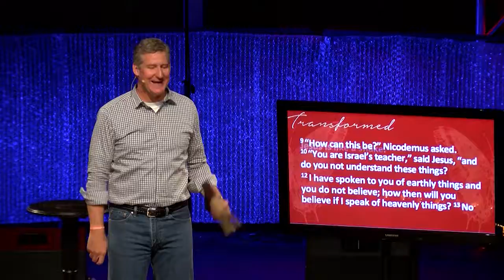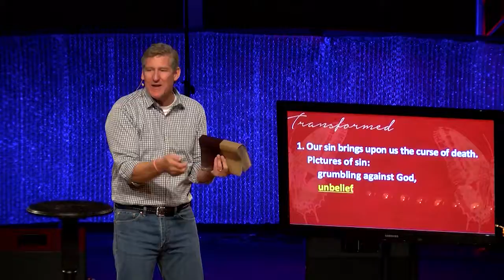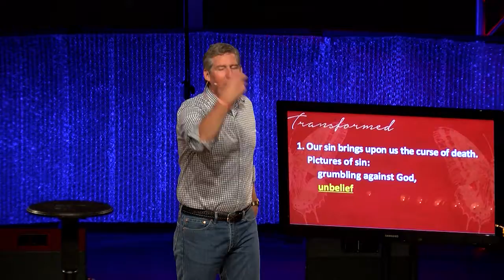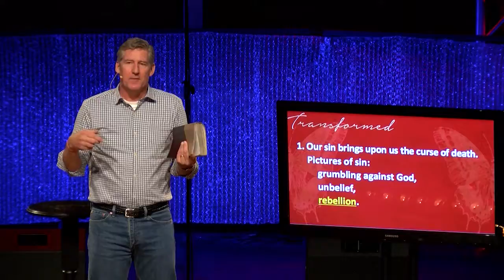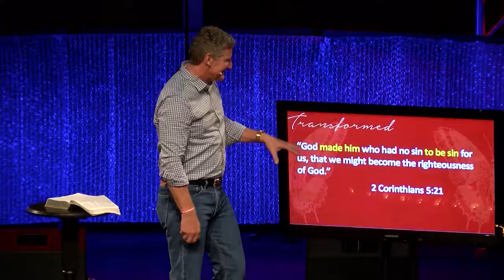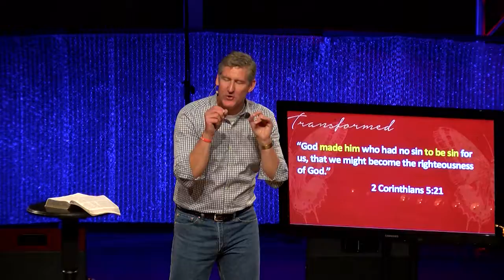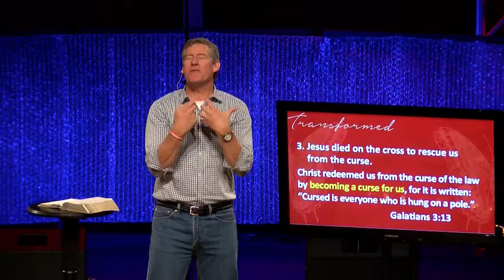Transformed by the Cross - John 3:12-15 (November 15, 2015)